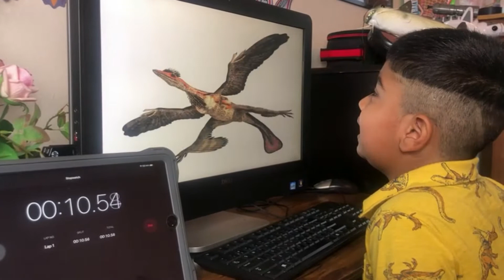New world record set in the recognition of maximum number of dinosaurs species in one minute (103).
Viraaj set a new world record# more than 100 dinosaurs species recognized and receited in one minute#